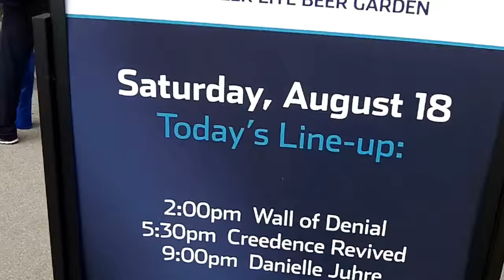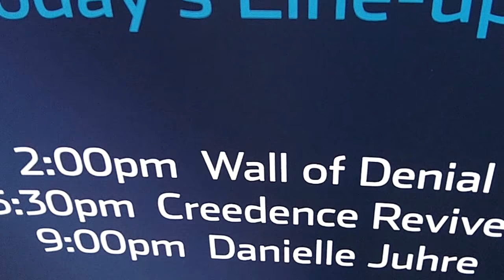Creedence Revived at Navy Pier, Chicago (Aug 18, 2018)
Filmed in Chicago by Chris Krzentz on Aug 18, 2018.